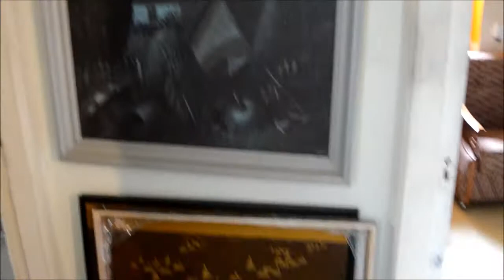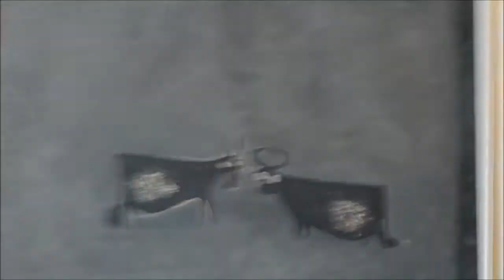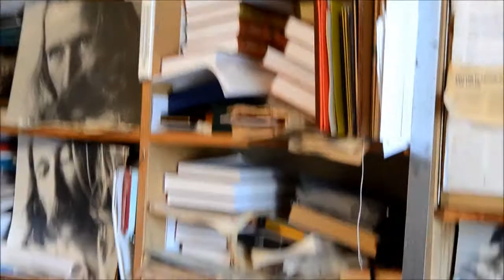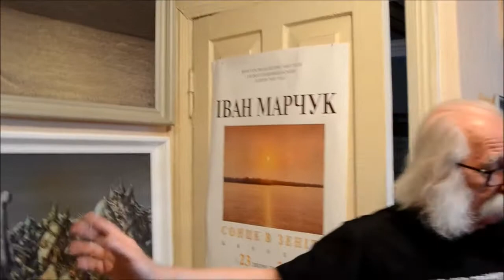У гостях у Івана Марчука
Мрії збуваються!!!

Це був неймовірний день! Я могла лише мріяти побачити одного з найкращих художників світу - Івана Марчука:) І ця мрія здійснилась! Це геніальна людина, це цілий космос, саме життя, як воно є, і яке бачать і пишуть лише поціловані Богом люди..., і я дякую всім всім хто хоч якось, хоч трішки допоміг мені здійснити цю мрію - поспілкуватись з ним, попорпатися у його картинах, попити кави у його майстерні і послухати неймовірні вірші...

ще досі відчуття що тебе як ліхтарик включили в розетку і ти під величезними враженням:)